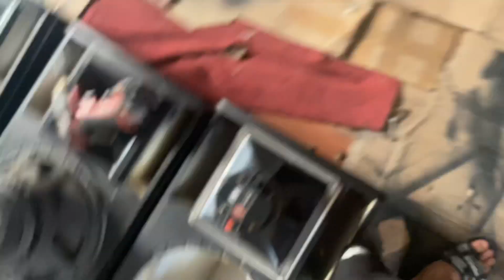Loa partyhouse c12. Chính hãng giá rẻ đã cập bến, loại này nghe nhạc karaoke hết ý